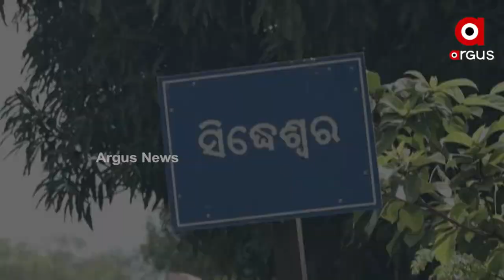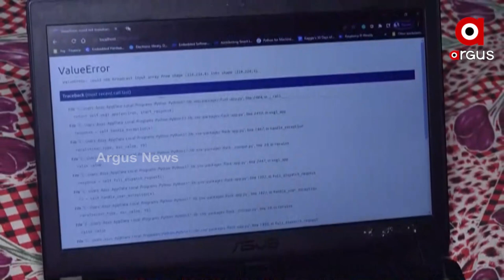ଗୁଜୁରାଟରେ ଓଡ଼ିଆ ଛାତ୍ରୀ ସୂଚୀସ୍ମିତା ଦୀକ୍ଷିତଙ୍କୁ ପ୍ରଧାନମନ୍ତ୍ରୀଙ୍କ ପ୍ରଶଂସା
ଗୁଜୁରାଟରେ ଓଡ଼ିଆ ଛାତ୍ରୀ ସୂଚୀସ୍ମିତା ଦୀକ୍ଷିତଙ୍କୁ ପ୍ରଧାନମନ୍ତ୍ରୀଙ୍କ ପ୍ରଶଂସା । ଗତ ୪ ତାରିଖରେ ଗୁଜୁରାଟରେ ଅନୁଷ୍ଠିତ ଡିଜିଟାଲ ଇଣ୍ଡିଆ କାର୍ଯ୍ୟକ୍ରମରେ ସାରା ଦେଶରୁ ଯୋଗଦେଇଥିବା ୫ ଶିଶୁ ବୈଜ୍ଞାନିକଙ୍କ ଭିତରେ ସ୍ଥାନ ପାଇବା ସହ ପ୍ରଧାନମନ୍ତ୍ରୀଙ୍କ ଦ୍ବାରା ପ୍ରଂଶସିତ ହୋଇଛନ୍ତି